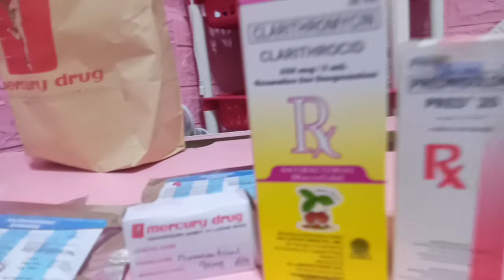THANK YOU GOOD SAMARITAN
sàlamat SA MGA Tao nghelp anak KO..para mapacheck up ko po..Ang DIYOS PO MGBALIK SIKSIK AT LIGLIG AT NG UUMPAW PAGPAPALA..SALAMAT PO